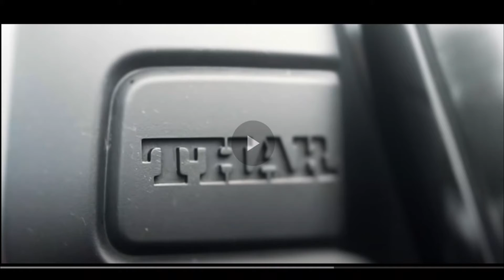Famous Youtuber’s OwningTHAR!!🤩🥳🔥👌